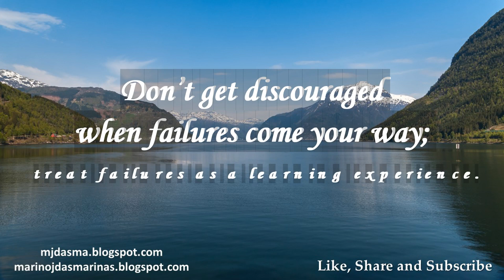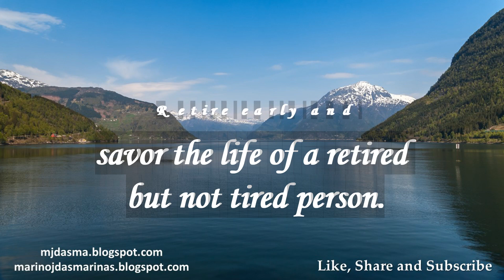Ten ways to have a successful life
by: Marino J. Dasmarinas

Don’t define success as having material wealth or being wealthy because there’s more to life than material wealth.

Be a friend to everyone and an enemy to no one.

Don’t get discouraged when failures come your way; treat failures as a learning experience.

Have a goal and do everything to achieve that goal.

Read so that you will learn; a person who loves to read will learn and eventually become successful.

Have a positive mindset even in the midst of adversity and setbacks.

Take care of your health by exercising regularly and by  having a healthy  diet.

 Believe in yourself, success is always within reach when you believe in yourself.

Be generous because a successful person is a generous person.

Have a good retirement plan, retire early and savor the life of a retired but not tired person.